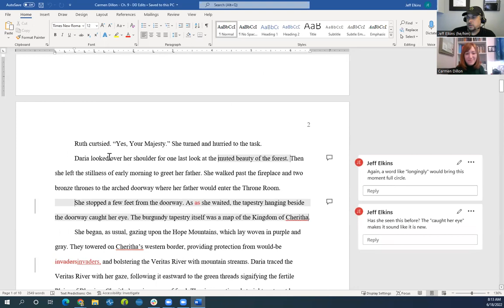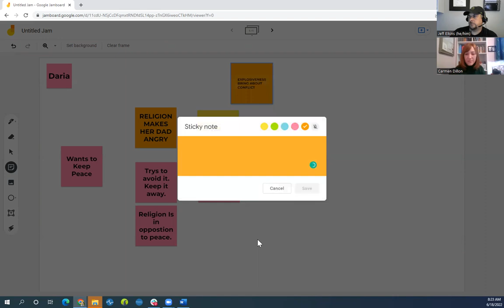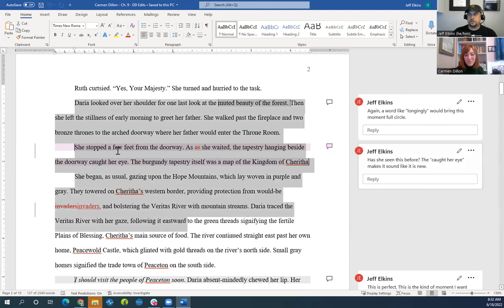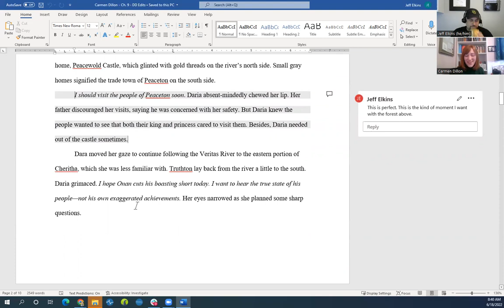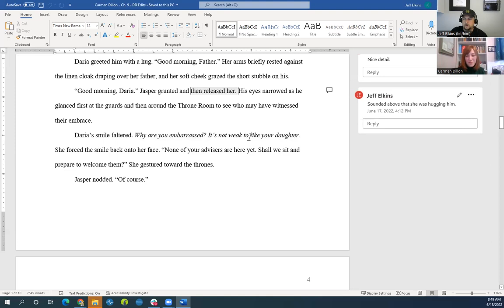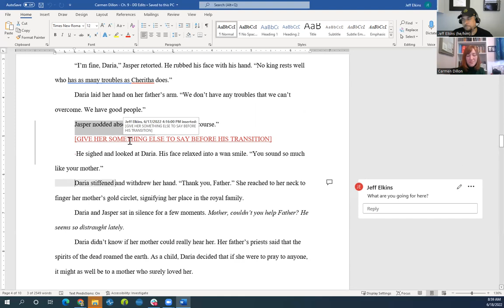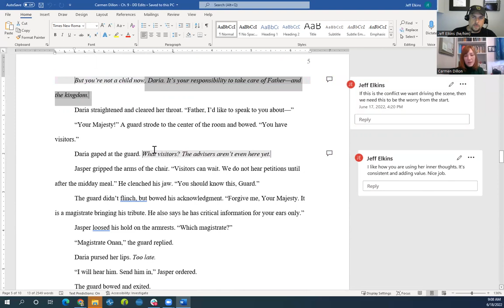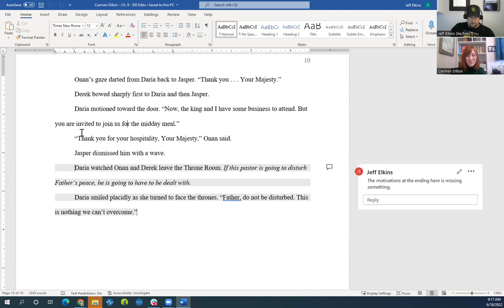Episode 109 - Carmen Dillion and World Building with Dialogue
In this episode, Jeff sits down with Carmen Dillion to look at a chapter she wrote. They talk about using dialogue to world build, building a character's voice to empower the character's growth, and taking your characters on different emotional journeys.